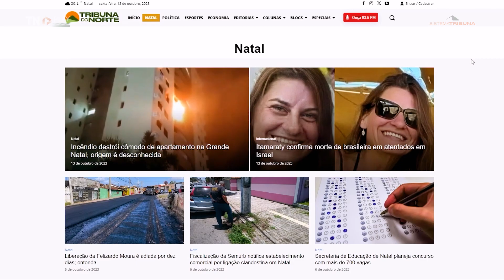Sistema Tribuna lança nova programação e reafirma compromisso com informação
O Sistema Tribuna de Comunicação lança nesta segunda-feira (16) a nova programação da Jovem Pan News Natal e o mais novo portal de notícias online. O evento ocorre durante café da manhã, na zona Sul de Natal, com a participação de integrantes do veículo de comunicação e representantes do segmento comercial, lojista e publicitário.